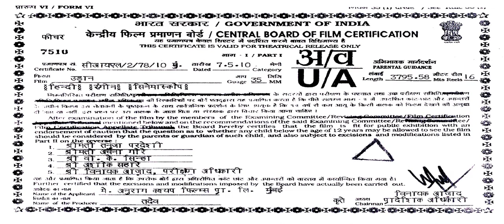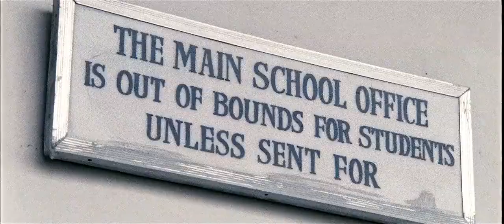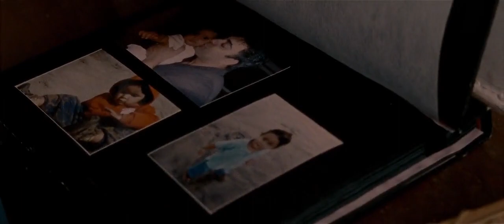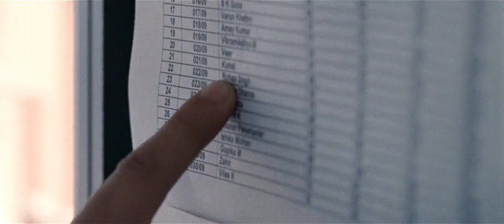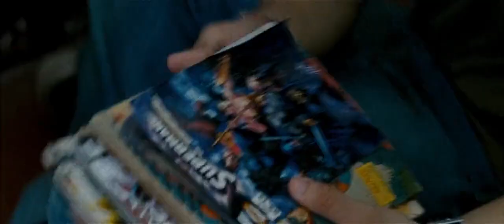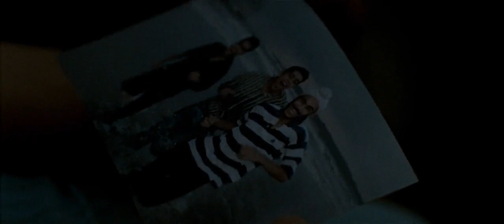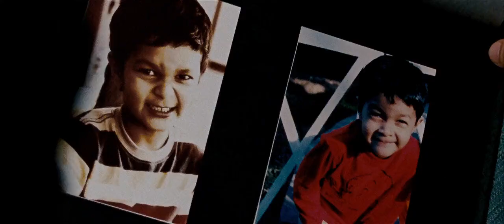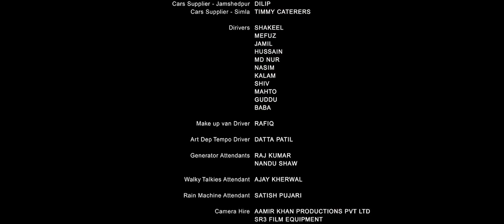Udaan 2010 Full Movie 720p